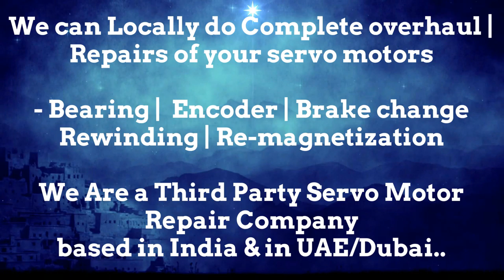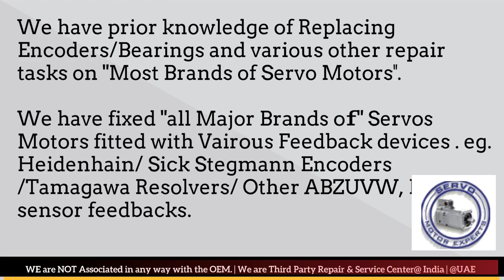FinnPower Finn Power Siemens Rotary encoder Adjustment,Servo Motor Faulty,encoder adjustment